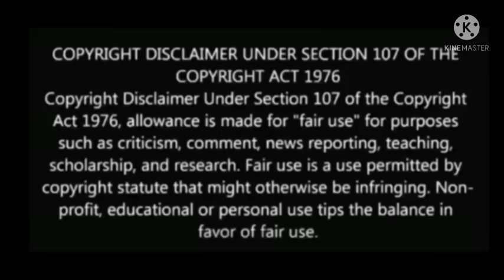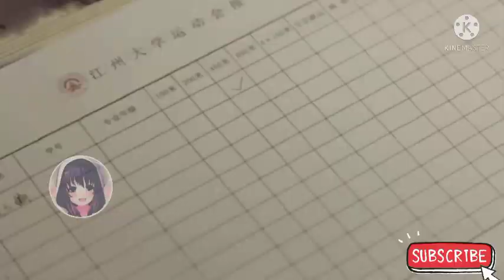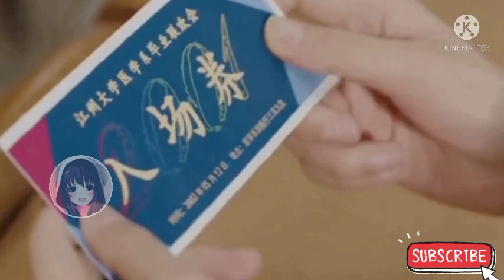Part:8||A river runs through it Chinese drama explanation in telugu||School days love story 💗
Part:8|ఒక అల్లరి అబ్బాయి ఒక తింగరి అమ్మయి మధ్యలో ప్రేమ...Romantic school triangle love story Chinese drama explanation in telugu

A river runs through it Chinese drama explanation in telugu

ఒక Arrogant అబ్బాయి ఒక Cute అమ్మయి మద్య marriage contract..Hate but love Korean drama explanation in telugu all part 👇

ఒక అల్లరి అబ్బాయి ఒక తింగరి అమ్మయి మధ్యలో ప్రేమ...Romantic school triangle love story Chinese drama  explanation in telugu all part 👇

Drama SeriesTelugu,